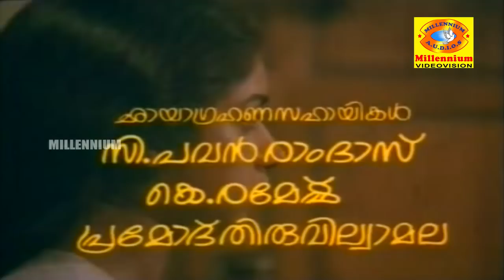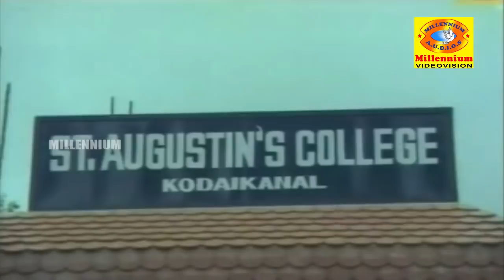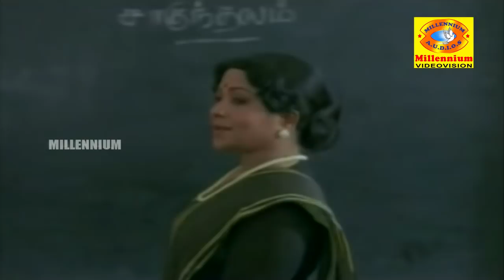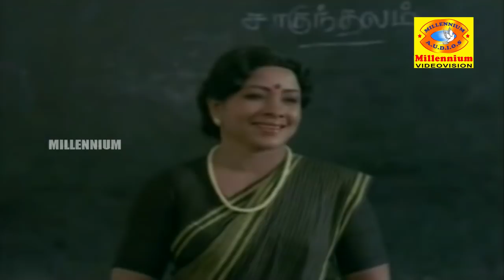Aankiliyude Tharattu | Malayalam Super Hit Full Movie | Mammootty | Revathi | Rahman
Watch Aankiliyude Tharattu | Malayalam Super Hit Full Movie | Mammootty | Revathi | Rahman
       Aankiliyude Tharattu is a 1987 Malayalam film directed by Cochin Haneefa. The film stars Mammootty, Revathi and Rahman in the lead roles.